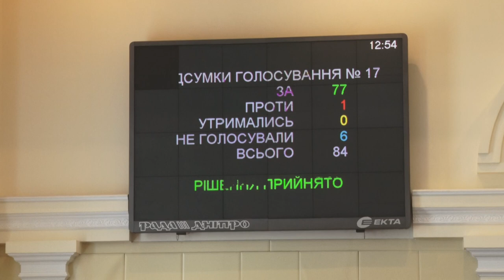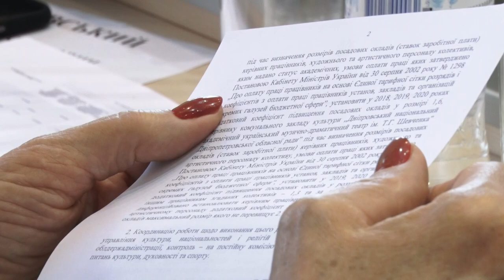Сперечалися, однак голосували: як пройшла 7-а сесія Дніпропетровської обласної ради:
35 прийнятих рішень за півтори години. Продуктивно сьогодні попрацювали депутати Дніпропетровської обласної ради. На пленарному засіданні сімнадцятої сесії обговорили внесення змін в обласний бюджет: збільшили витрати на розвиток спорту, охорони здоров’я та інші важливідля мешканців нашого регіону питання. Про деталі сесійного дня та  розсекречені обласною радою документи розкаже Тетяна Ісак.